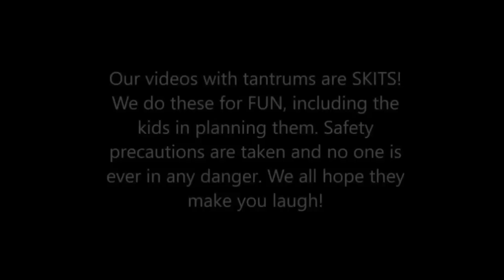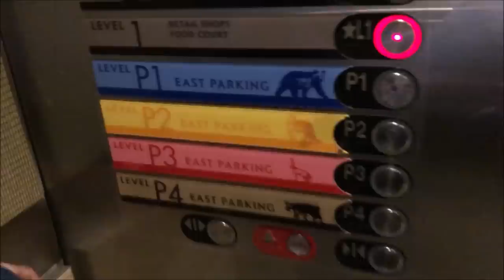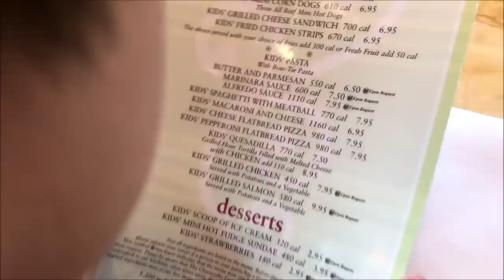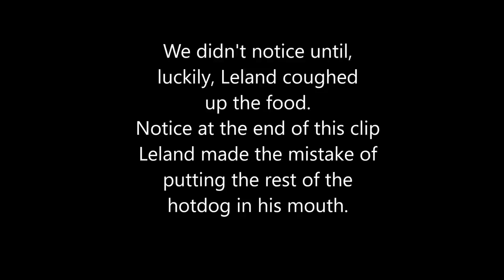Kid Temper Tantrum Chokes On Corn Dog During Spring Break - Learns Lesson - NOT A SKIT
Somethings real life happens in our videos that wasn't planned.This video was first going to be a vlog of how we were going to spend our spring break, but ended up as a educational video of the dangers of choking on hotdogs/corndogs.
As we sat down for lunch during our vlog, Leland started choking on his corn dog. *THIS WAS NOT A SKIT* Leland was choking for reals. But we didn't know at the time. Luckily Leland was able to cough up the corn dog on his own where he then told us what happened afterwards.
 As a parent it was really scary finding out afterwards when Leland couldn't communicate for help while he was choking and we had no idea he was choking.
Inside Edition did a story back in 2015 where they claim that eating hot dogs can be hazard. We didn't know this, until today. Kids have eaten 100's of hot dogs or corn dogs without incident. But it just takes one mistake. Scary. Thank god Leland was ok afterwards.
Safety tip for the day guys, Either cut up your hotdogs in smaller pieces or simply take smaller bits. Stay safe.
Today Leland learned a lesson that was planned for this video. Take smaller bits.